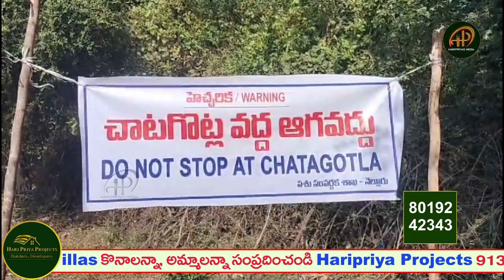Bird Flu Outbreak Causes Alarm in Andhra Pradesh | నెల్లూరు జిల్లాలో బర్డ్ ఫ్లూ కలకలం